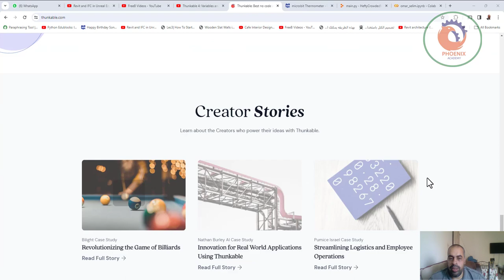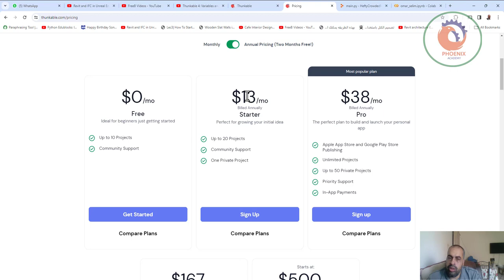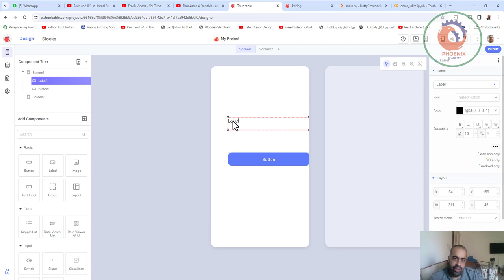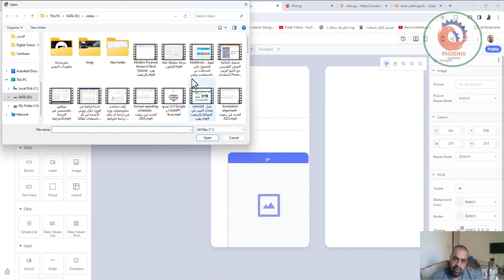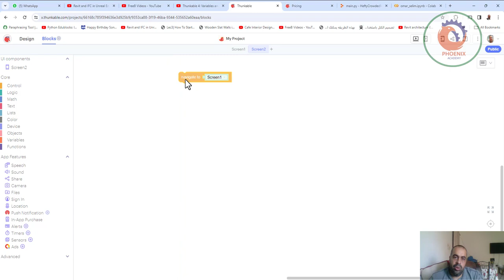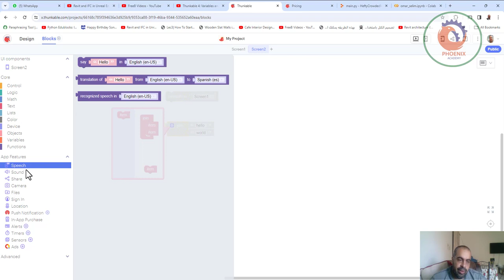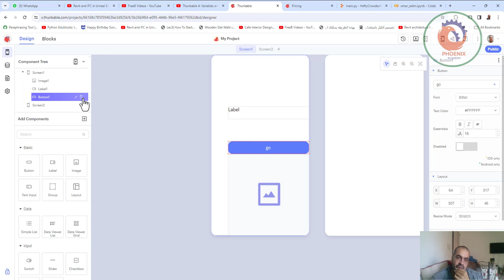thunkable برمجة الموبيلات بدون كتابة اكواد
❤️ روابط التواصل
✅ انستجرام